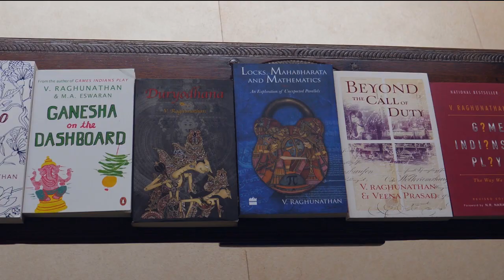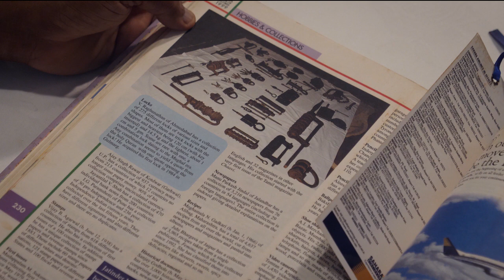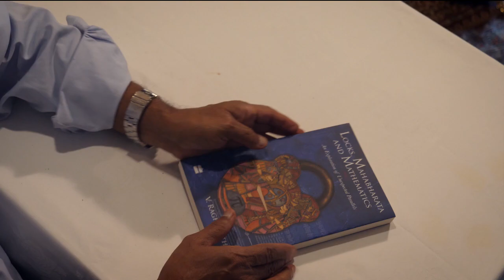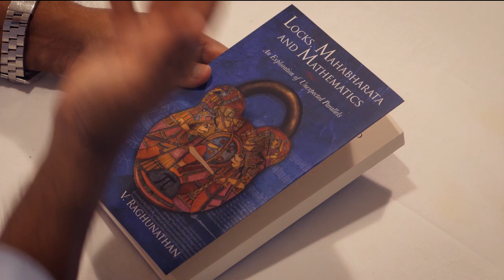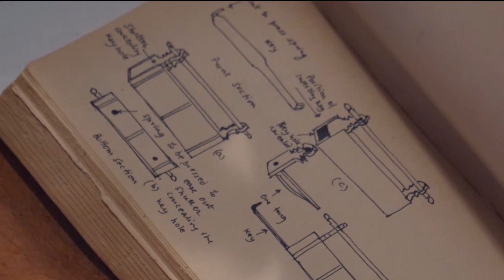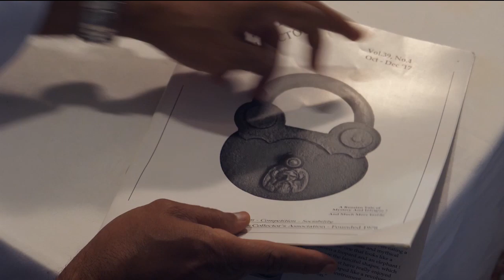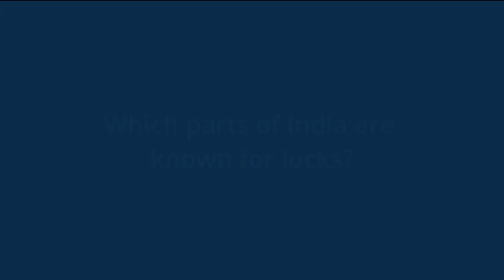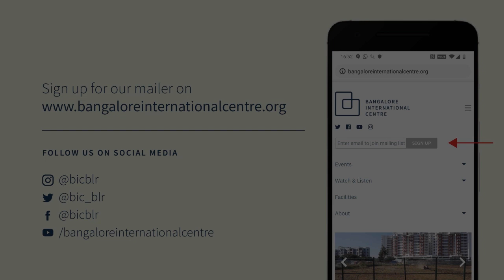Countering the Thief’s Ingenuity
History, Geography and Anatomy of Locks

00:00 to 24:00 Film
24:00 to 44:30 Live Demo
44:30 to 1:17:00 Discussion and Q&A

Raghu’s 37 year old collection is a representative sample of old and ancient Indian padlocks from various states. The collection has some 650 plus different locks, the oldest of which may be about 700 years old, though most range between 100 to about 250 years. The smallest is about a fourth of an inch long, and the longest, nearly 30 inches (2.5 ft), with the smallest weighing about 3 gms to the largest about 30 kgs. In appearance, the locks have a wide range too: from the religious, to patriotic and fun themes, you can see a wide range of fauna, people, leaders, deities, gods, and sundry everyday objects. While some are shaped like these objects, others have intricate etchings on their surface. The complex sophistication of mechanical thinking, combined with craftsmanship results in a variety of mechanisms and tricks which will stagger even an accomplished engineer today. There are locks that open as we expect to – with a single key, to those which need up to five keys. There are often hidden and surreptitious steps which function as virtual keys. These are trick locks, not unlike mechanical puzzles. In some, the keyhole is so cleverly concealed that finding the keyhole is the first level challenge; in others what are visible are pseudo-keyholes where you may be wasting time; and then there are those where the key and the keyhole are both true and real, but you cannot insert the key into the keyhole unless you have a good feel for topology. There is the one which opens with specific verse or aayat from the Koran. Another that rings a bell when the key is turned. And so on…

Clearly, the locksmiths of yore took their craft seriously, combining ingenuity of mechanical-thinking with artistic inclinations. In times when mechanically securing wealth was the only way to protect it, this was critical. A ‘tasting menu’ of the locks can be seen outside Kotak House (formerly ING Vysya House), on M.G. Road, Bangalore, where seven locks from Raghu’s collection, sculpted in four ft bronze stand as a symbols of safety and security for the Bank.